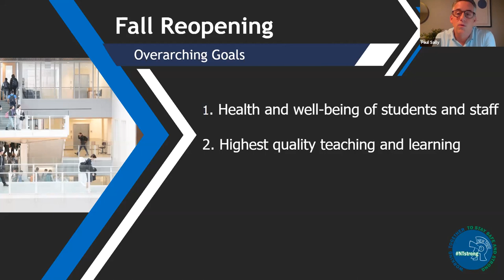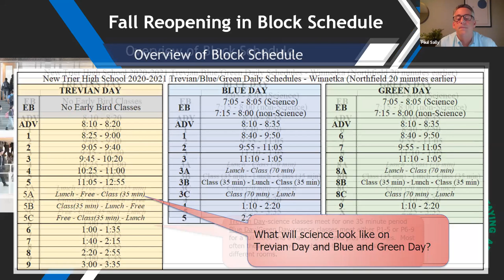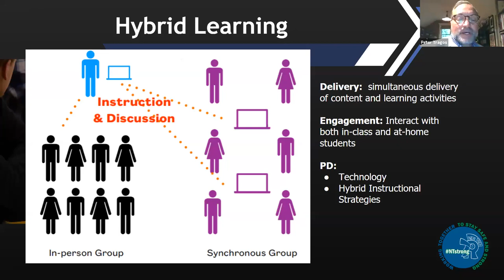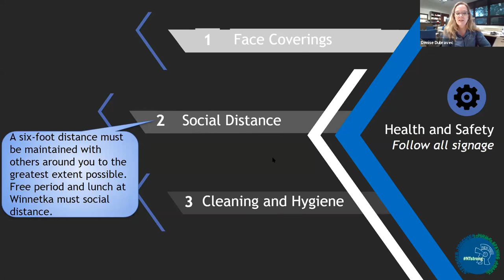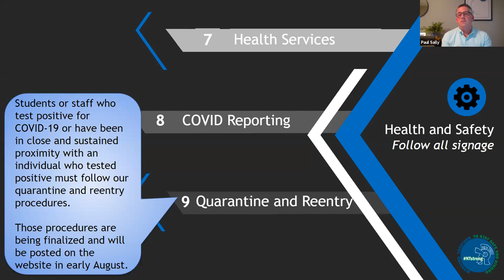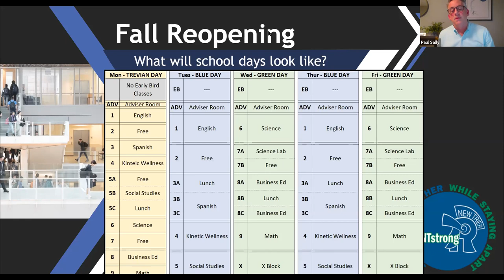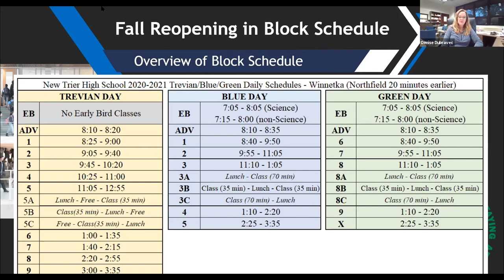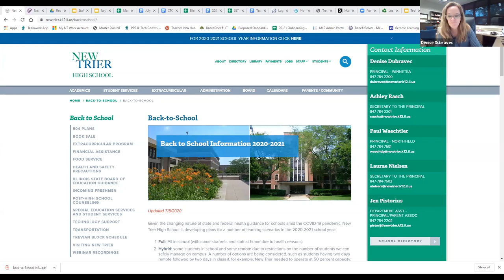New Trier High School: Back to School Information Webinar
On July 15, 2020, Superintendent Paul Sally and Winnetka Campus Principal Denise Dubravec shared our new block schedule, health and safety protocols, plans for possible learning scenarios, and answered questions.